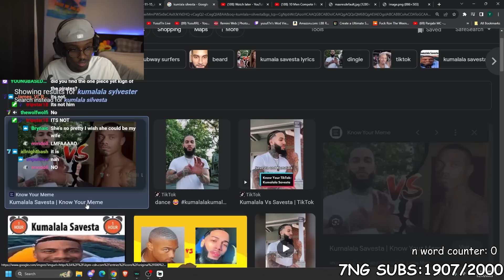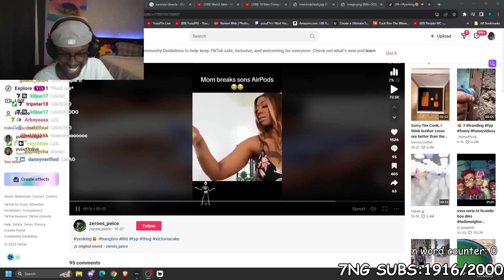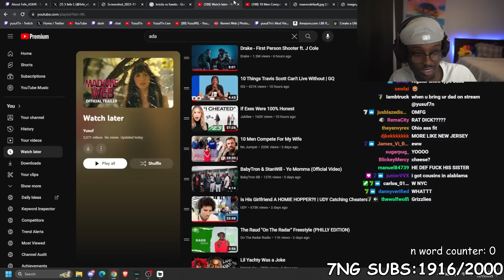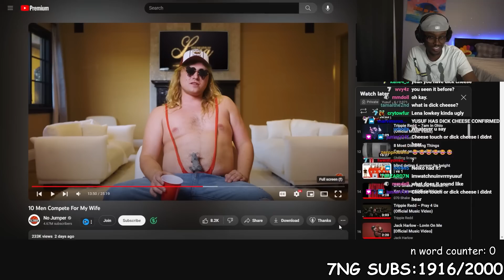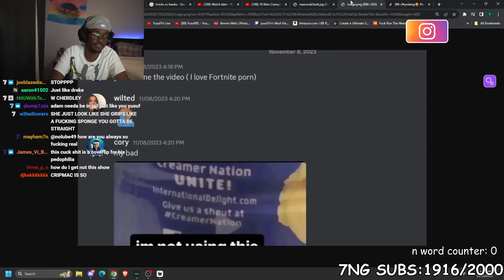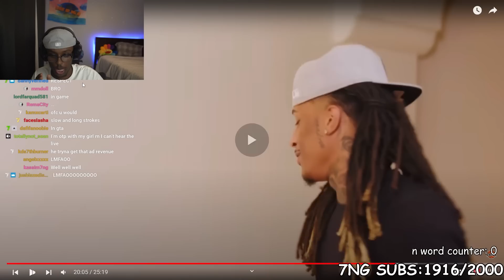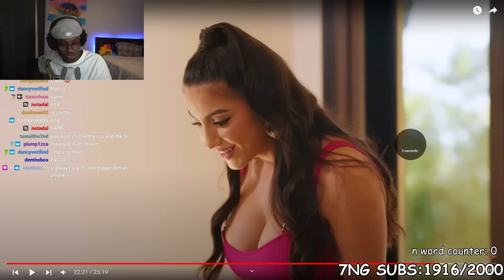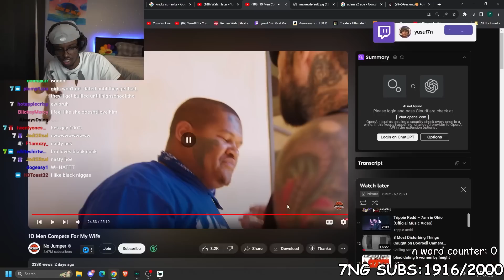Meet The Biggest Cuck Of All Time..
In This Video Yusuf7n Reacts To 10 Men Compete For My Wife